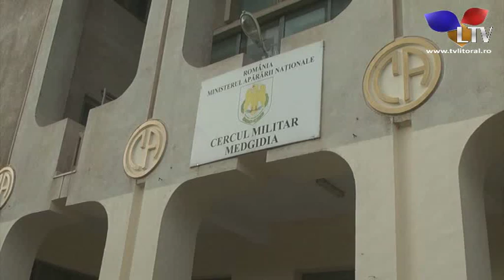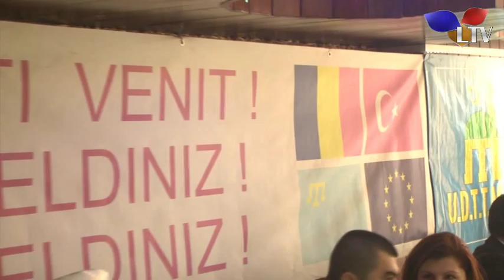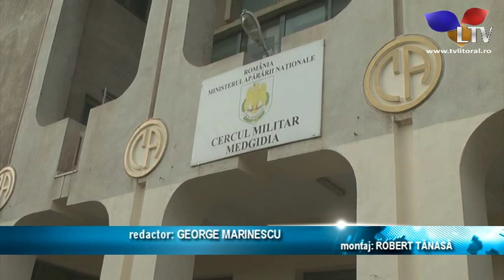Eveniment de celebrare a 25 de ani de la înființarea filialei UDTTMR Medgidia - Litoral TV